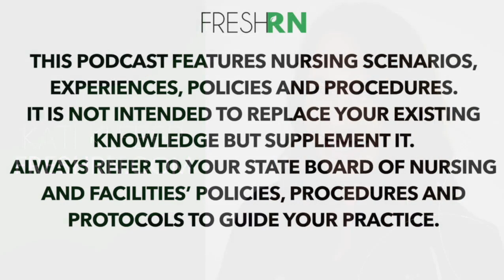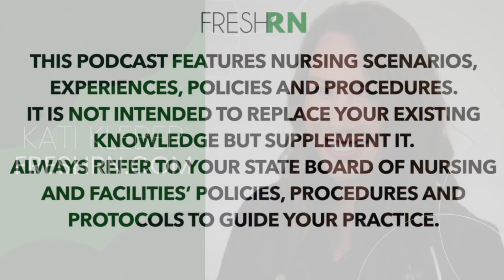What Nursing Teamwork Practically Looks Like at the Bedside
Nursing Teamwork is one of those buzzwords, but what does it practically look like during elbow-to-elbow nursing care? In this episode, we chat tips, on what good teamwork feels and looks like, how to be a good team member and more.

Sign-up to get our Guide to Overcoming Imposter Syndrome for New Nurses delivered instantly to your inbox